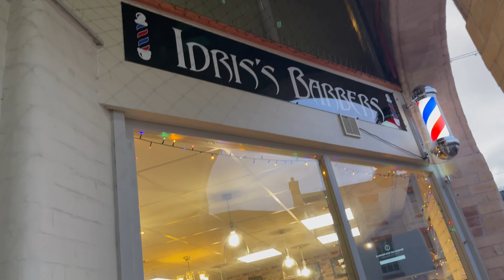Christmas Lights In Newtown Powys December 2020